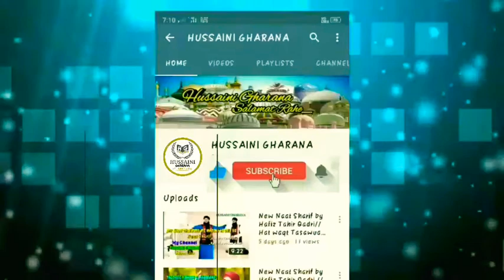Shaan-E-Hazrate Shamsuddin Turk Panipati Rahmatullah Taala Alaih ? Sayyed Aminul Qadri Sahab